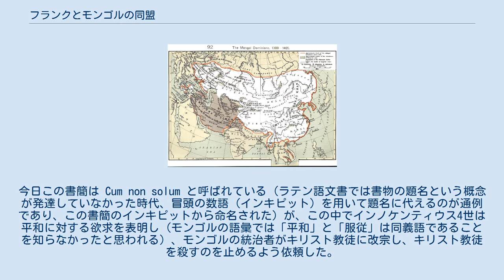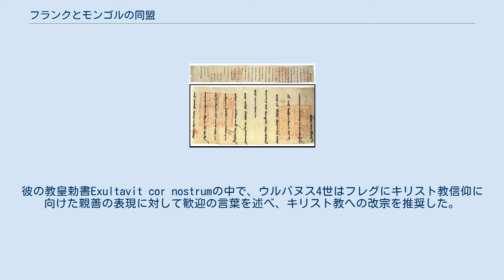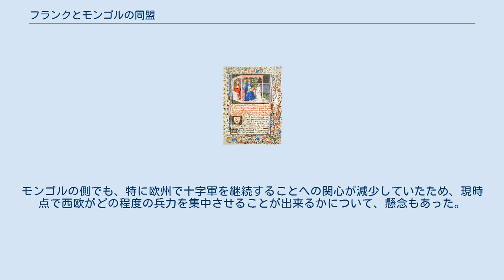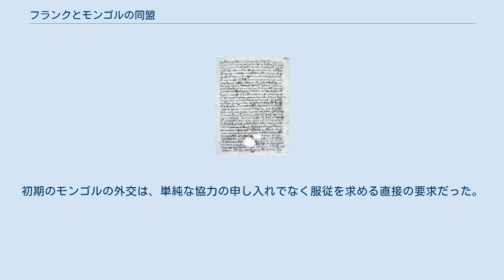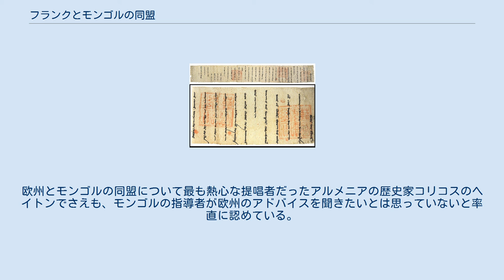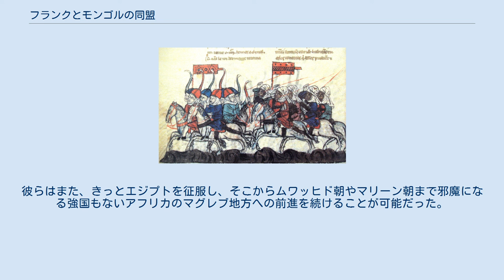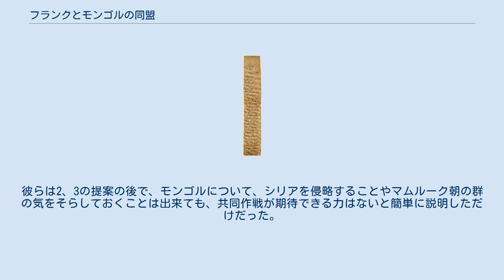フランクとモンゴルの同盟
イルハン朝のハーンであるオルジェイトゥからフランスのフィリップ4世へ軍事協力を提案する1305年の書簡 (302×50cmの巻物) フランクとモンゴルの同盟はフランク人 (この場合、フランク王国に由来を持ち、西方教会、特にローマカトリック教会に属する西ヨーロッパの諸国と、それら諸国が起こした十字軍によって建国されたレヴァント地域の十字軍国家 (ウトラメール)諸国のことを指す) とモンゴル人の間で模索された協力関係を言う。
13世紀、彼らの共通の敵であるイスラム国家に対抗するため、フランク人による十字軍国家とモンゴルの帝国の間では様々なリーダーによって何度かの同盟に向けた試みが行われた。
この当時、モンゴル人は既にキリスト教を一部受容しており、モンゴル宮廷に多くの有力なネストリウス派キリスト教徒が存在していたことから、このような同盟への動きは当然の成り行きであった。
要因の一つには、伝説として永らく語り継がれていたプレスター・ジョン (多くの信者がある日聖地に十字軍の援軍として現れると信じていた、東方の神秘的王国の王) の伝説の存在がある。
フランク (前出の通り、十字軍研究の分野では西欧諸国とそれらのレヴァント十字軍によって成立した国家のことを指す) には東方からの援軍について、提案を受け入れ易い背景が整っていたと言える。
フランク人とモンゴル人は、イスラム教徒を共通の敵としていたが、数十年の間に多くの文書、贈り物、特使が交わされたにも関わらず、しばしば提案された同盟締結は、ついに有効な同盟実現には至らなかった。
 西欧とモンゴルとの接触は、1220年頃に、教皇とヨーロッパ各国王から大ハーンのようなモンゴル皇帝へ時折送られた書簡から始まり、その後モンゴルに征服された旧ペルシャ地域のイルハン朝へと引き継がれた。
交流は、モンゴルが服従と朝貢を要求するのに対して、西欧諸国はモンゴルにキリスト教西方教会への改宗を求めるというパターンを繰り返す傾向にあった。
モンゴル人はアジアの全域で彼らの進出に伴って既に多くのキリスト教国家とイスラム国家を征服しており、イスラム国家であるアッバース朝とアイユーブ朝を徹底的に破壊し滅亡させてきたが、この後数世代の間、この地域の最後のイスラム国家であるエジプトのマムルーク朝とは戦わなかった。
十字軍国家の一つであるキリキア・アルメニア王国の王ヘトゥム1世は、1247年にモンゴルに服属の姿勢を示すことによって独立保証を得ることに成功し、他の周辺キリスト教国家の君主にもモンゴルへの服従と提携について薦めたが、わずかに彼の義理の息子にあたるアンティオキア公国のボエモン6世の説得に成功したのみであった。
ボエモン6世は1260年に同調し、モンゴルに服属している。
アッコの聖ヨハネ騎士団に代表される近隣の他のキリスト教国家の君主達はモンゴル人に対してより懐疑的であったため、彼らを地域で最も重要な脅威として認識していた。
そのため、アッコの騎士らはイスラム・マムルーク朝と歴史的にも奇妙な消極的同盟関係に係わっていった。
その結果、1260年にマムルーク軍とモンゴル軍の間で戦われたアイン・ジャールートの戦いの際には、モンゴルを攻撃するために進軍してきたエジプト軍が十字軍国家領内を通過することを黙認している。
 1260年代中頃から、モンゴルは脅威を及ぼす敵国であるという見方から、イスラム教徒に対する潜在的同盟国へと西欧諸国の態度が変わり始めた。
モンゴルはこれを最大限利用しようと考え、協力と引き換えに再征服したエルサレムをキリスト教国家に返還することを約束した。
連携を強化しようとする試みはペルシャのモンゴル国家、イルハン朝の創始者であるフレグから彼の子孫であるアバカ、アルグン、ガザン、オルジェイトゥまで、歴代ハーンとの交渉を通じて続けられたが、いずれも成功しなかった。
モンゴルは1281年から1312年の間に、キリスト教諸国との共同作戦として度々シリア攻撃を目論んだが、致命的な物流補給の難しさとして軍が到着するのに数ヶ月単位で時間がかかることが仇となり、結局、いかなる方法においても効果的な作戦行動を調整することが出来なかった。
やがて、モンゴル帝国は内乱のために崩壊していき、エジプトのマムルーク朝は十字軍国家からパレスチナとシリア全土を取り返すことに成功した。
1291年のアッコ陥落の後、残った十字軍は、キプロス島へ退いた。
騎士団の一部はタルトゥースの沖合にあるアルワード島に立て...